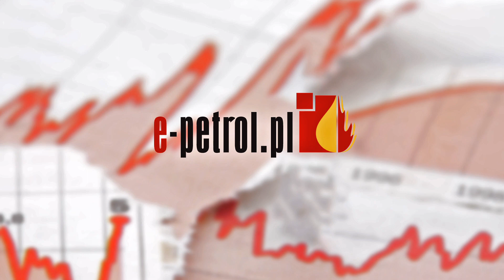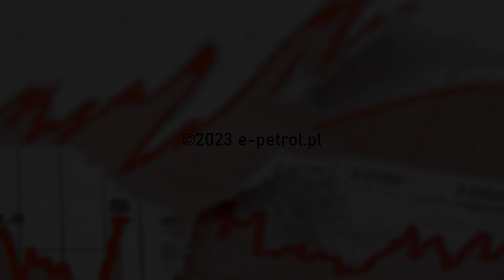e-petrol.pl: diesel w tym tygodniu potaniał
W połowie lutego tankowanie oleju napędowego jest wyraźnie tańsze niż na początku miesiąca - w ciągu ostatnich kilku dni przecena wyniosła 9 groszy. Dziś średnio za litr oleju kierowcy płacą 7,45 zł, a więc tyle samo co w sierpniu ubiegłego roku.